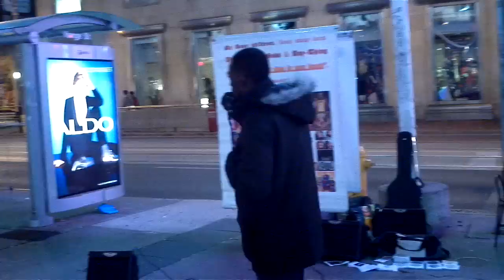WHY WILL YOU DIE???...REPENT & LIVE...FOREVER!!!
this is brother larry johnson from toronto preachin the truth...Larry has had his day of pentacost (FIRE of the HOLY GHOST) as you can tell...HAVE YOU?
ACTS 1:5
For John truly baptized with water; but you shall be baptized with the Holy Spirit not many days from now.
ACTS 1:8
But ye shall receive power, after that the Holy Ghost is come upon you: and ye shall be witnesses unto me both in Jerusalem, and in all Judaea, and in Samaria, and unto the uttermost part of the earth.
Acts 2:38
Then Peter said unto them, Repent, and be baptized (DIVE INTO THE CRUCIFIED LIFE) every one of you in the name (LIFESTYLE) of Jesus Christ for the remission of sins (YOU WON'T HAVE TIME FOR YOUR LUSTS), and you shall receive the gift of the Holy Spirit.